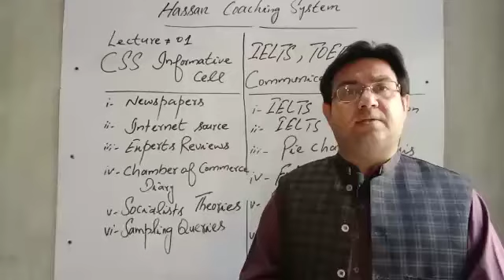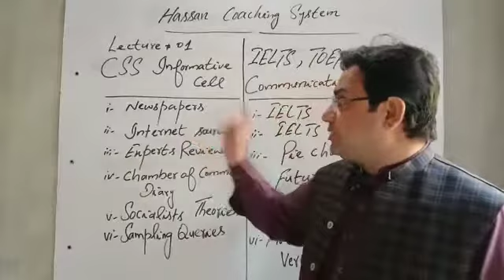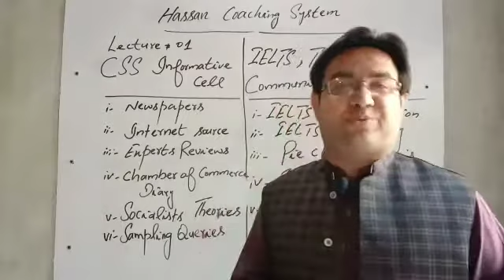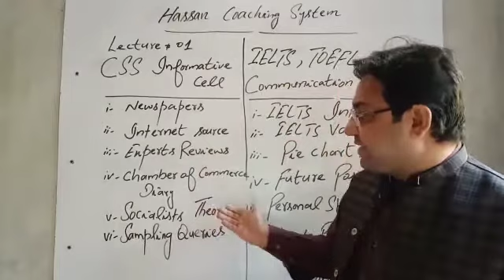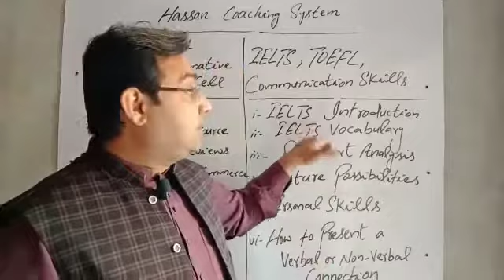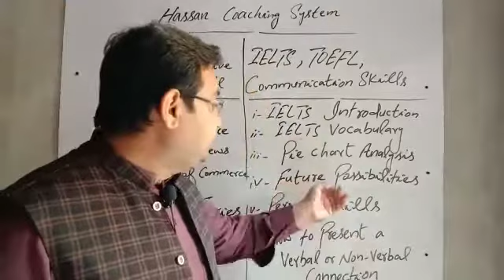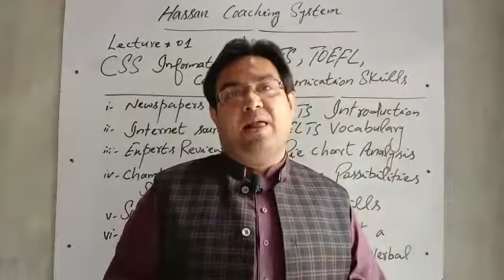CSS and IELTS Startup Improved Guidance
Some minor slots of Professional Studies only for our lovely listeners